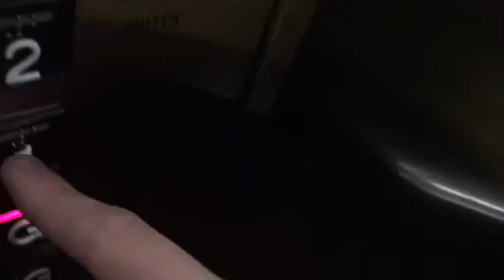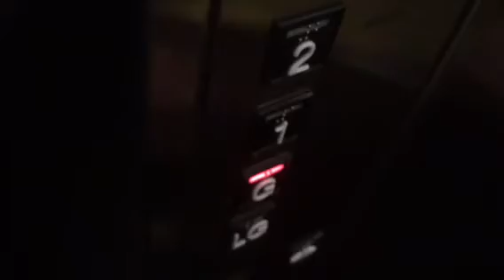2004 kone monospace MRL Elevator At qudos bank arena In Olympic Park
Some kid pressed the button which they thought it was me but did not very crowded.